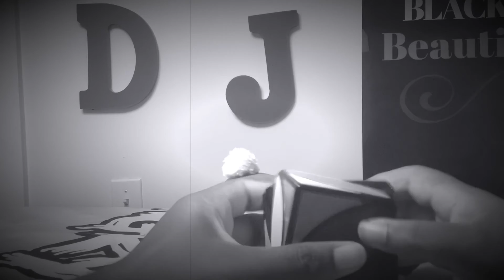Bendy and friends ep3 Apple Watch